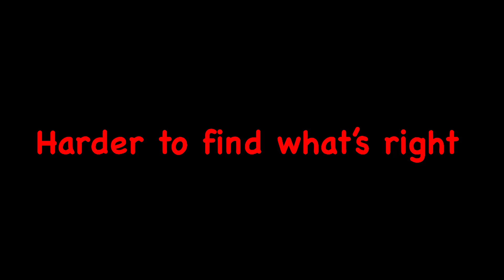Cuphead: Dancing with the devil GCMV (DevilDice)